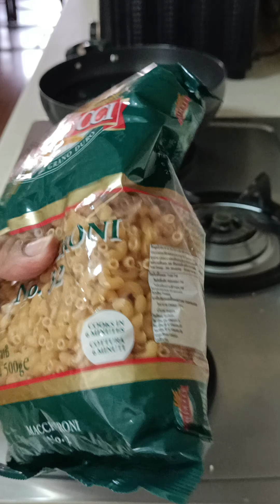Macaroni soup fypシ゚viral